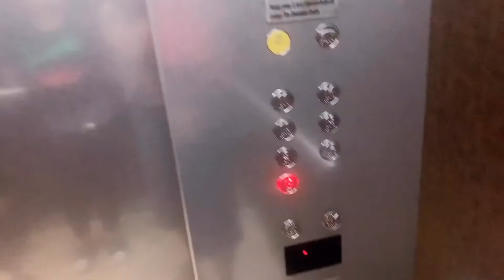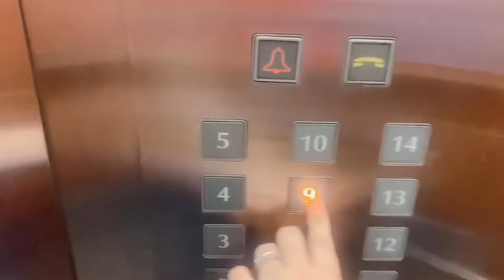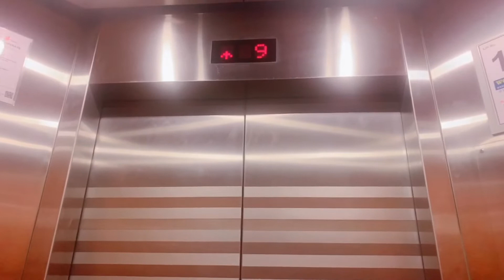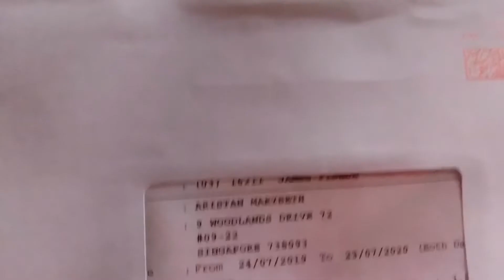BOODLE FIGHT || Singapore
Boodle Fight, Singapore Boodle Fight, Military Style, Foodporn, Food Coma, Hit and Run